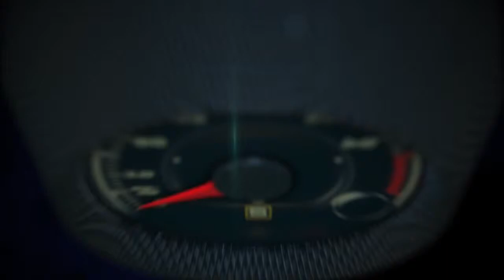Autos 0 60 2015 Volkswagen e Golf Test Drive on the Autobahn